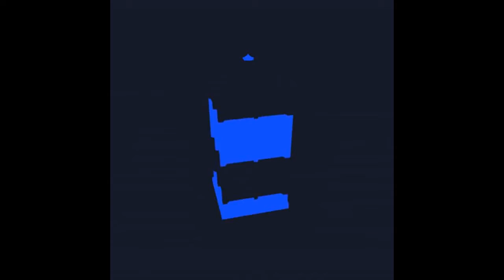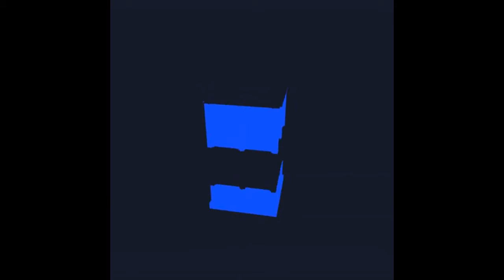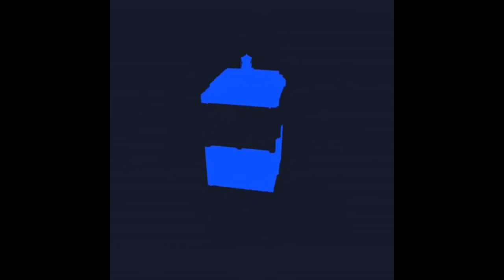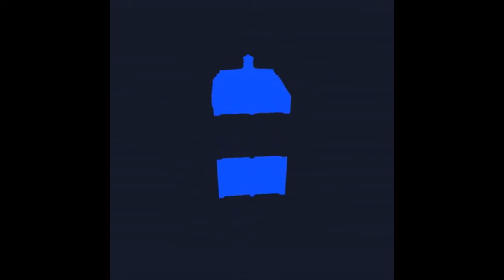A Dalek medley